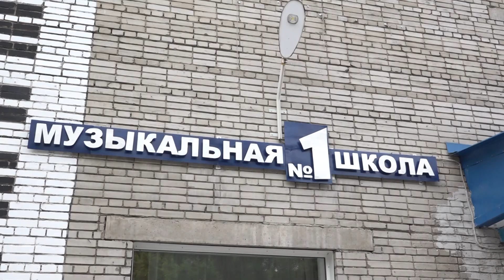Детская музыкальная школа №1 будет носить имя Александра Зацепина // "Новости 49" 13.06.23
Земля сибирская славится талантами. Среди известных на всю страну новосибирцев – ученые, летчики, конструкторы, деятели культуры. Известный композитор Александр Зацепин – тоже наш земляк. Он родился и вырос в Новосибирске. В канун 130-летия города Александр Зацепин приехал на родину.